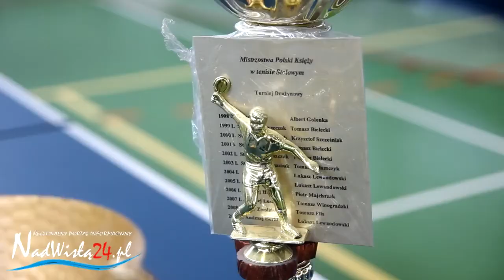XXIII Mistrzostwa Polski księży w tenisie stołowym, Tarnobrzeg, 02-04.04.2013 HD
Regionalny Portal Informacyjny autor: Agnieszka Nycz